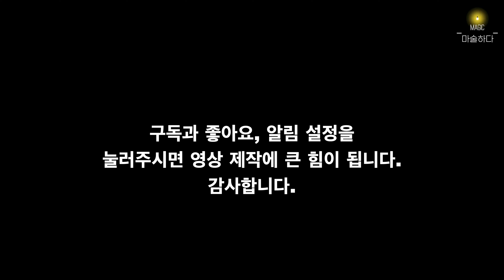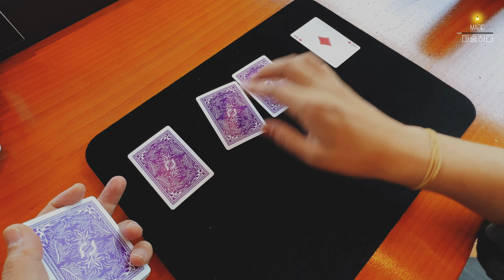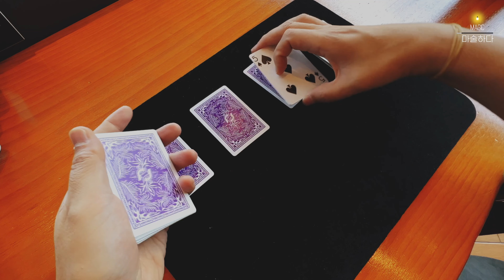[4K] 중급 카드마술-아리아 /Cardmagic-ARIA by Aldo Colombini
4장의 에이스를 이용한 마술입니다.
에이스 카드를 덱 사이에 잘 넣은 뒤, 탑에 있는 여러 장의 카드와 한 번에 체인지 되는 효과 입니다. 개인적으로는 마지막에 에이스가 올라오는 효과가 꽤 좋다고 생각합니다.

*제가 사용하는 도구 안내 입니다.
아래 링크를 통해서 구입하시면 영상 제작에 도움을 주실 수 있습니다.

*JL링커 활동을 통해 일정액의 수수료를 지급받을 수 있습니다
구입하시는 가격에는 변동이 없습니다.